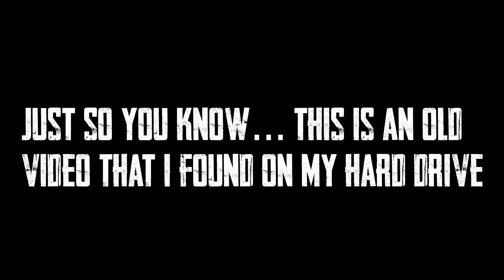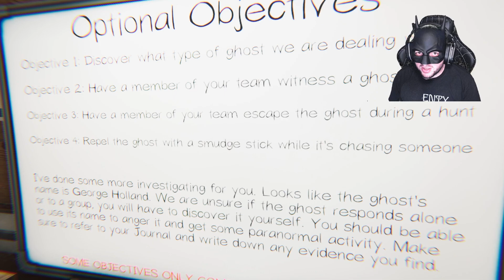Batman Brings Justice to the Spiritual World - Phasmophobia Episode 3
Join Batman on a paranormal adventure as a ghost hunter!

This is a gaming channel that wants an interactive community! Help make 2023 the year this channel thrives and take off. I will mostly upload WWE and Sports related videos. So I hope to see you all around for the fun in 2023 and beyond!!!

Please Leave Me Comments Below!

Seriously let me know if you want me to play anything that could lead to a fun time!!!